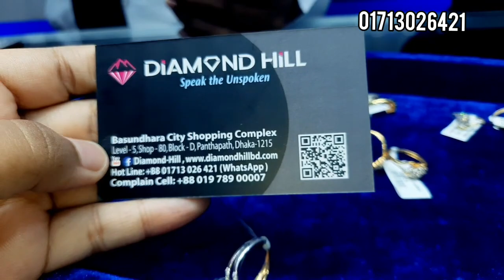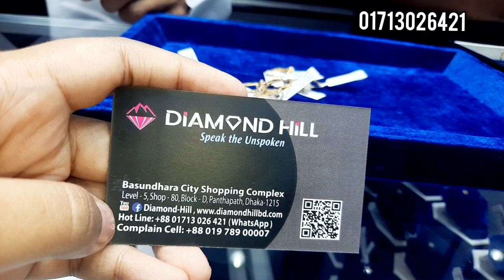সারি সারি সোনা জরানো হীরার ফিঙ্গার রিং দাম /diamond finger ring